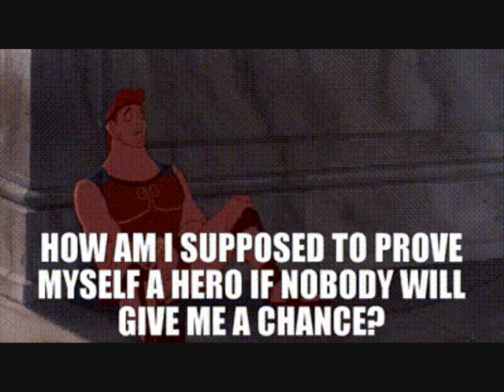Who Framed Jungledyret Hugo Part 15: The Connection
Here is part fifteen of Who Framed Jungledyret Hugo.
JimmyandFriends 29
Eli Wages
MovieClips
Rita Fox
Rita Forever
Retro VHS Trailers
Animation Compendia
Uncle Grandpa
Junction Malfunction Podcast
Taylor Kennedy